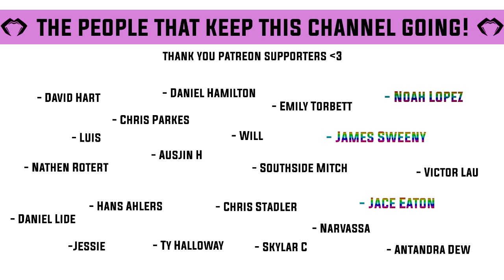Progressives Are Giving Biden WAY Too Much Credit